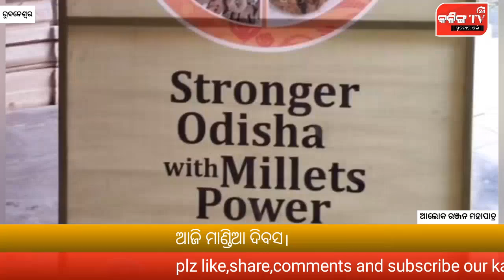ଭୁବନେଶ୍ୱର କୃଷି ଭବନ ଠାରେ ମଣ୍ଡିଆ ଦିବସ ପାଳନ